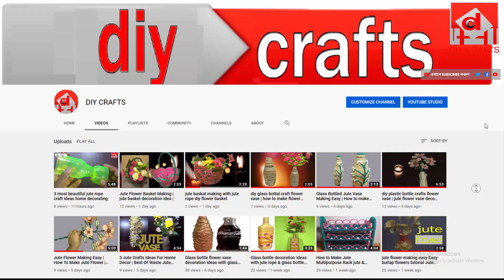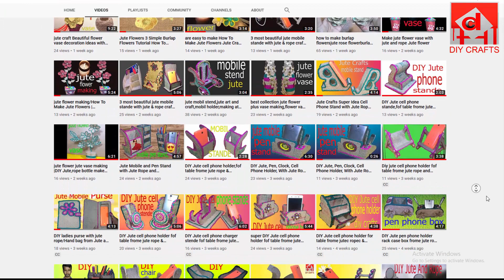DIY cardboard, jute, rope home decor, hanging wall